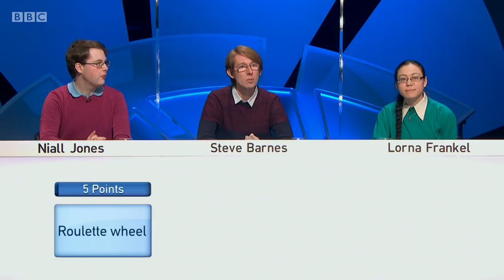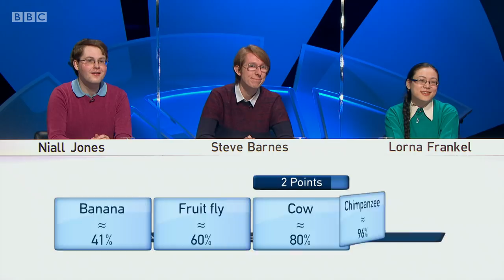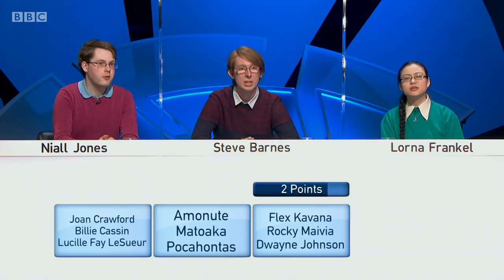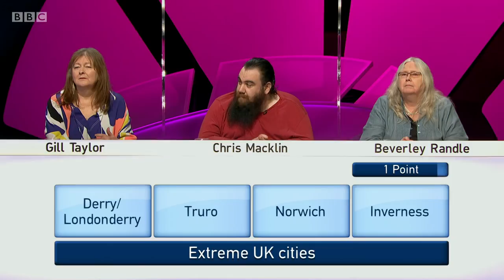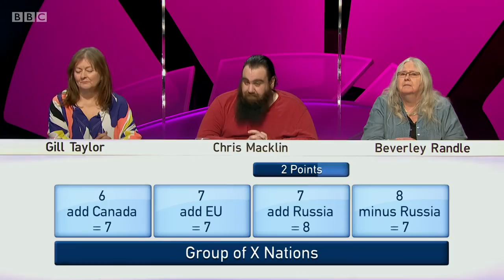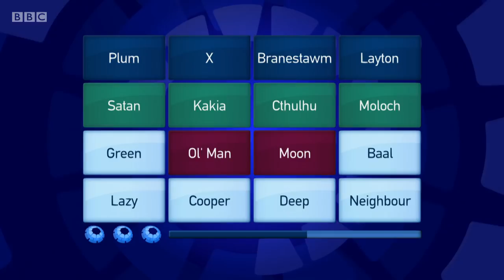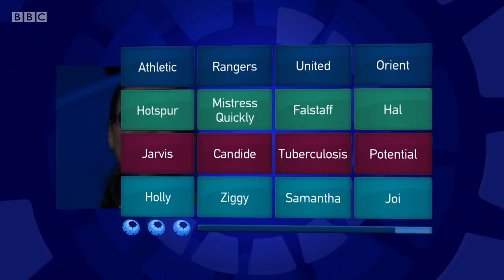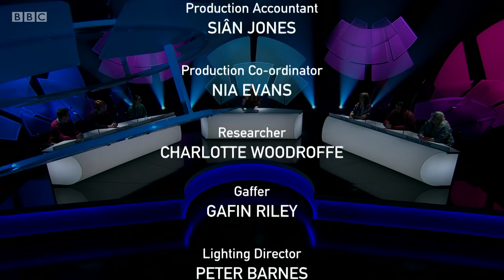Only Connect - Series 17 - Episode 7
The BBC quiz show "Only Connect", hosted by Victoria Coren Mitchell. In this seventh episode of the series, the Ramblers and Woolgatherers try to bluff out their opponents by making them believe they have the carrot in their box.